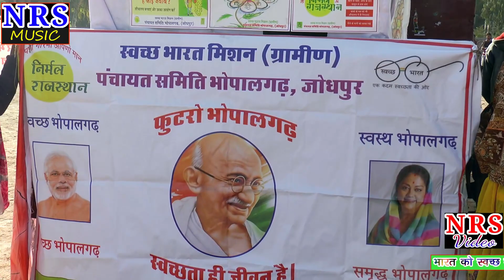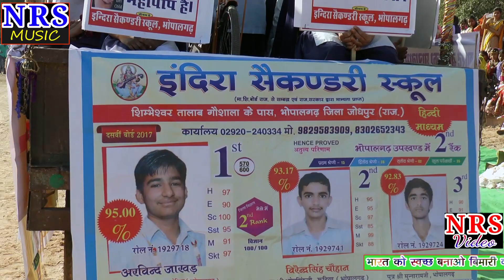26 जनवरी पर इस्पेसल ज़ाकिया भारत को स्वच्छ बनाओ राजकीय बालिका विद्यालय भोपालगढ़ 2018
26  जनवरी  पर इस्पेसल ज़ाकिया  भारत को स्वच्छ बनाओ  राजकीय बालिका विद्यालय भोपालगढ़ 2018
सहयोग भोपालगढ़ ग्राम वासी
आयोजक ---राजकीय बालिका विद्यालय भोपालगढ़
सहपाठी ---बच्चिया व बच्चा
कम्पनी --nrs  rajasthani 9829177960